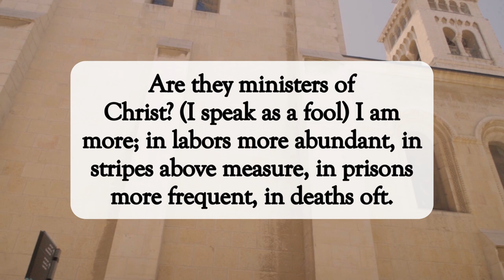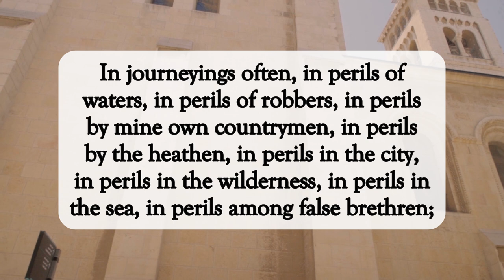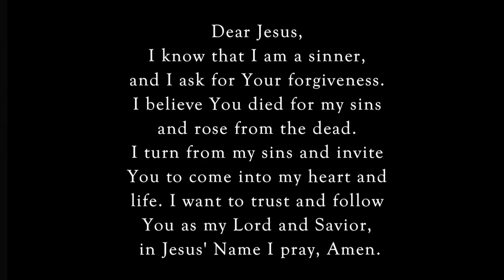Paul's Testimony ✝️dailyword